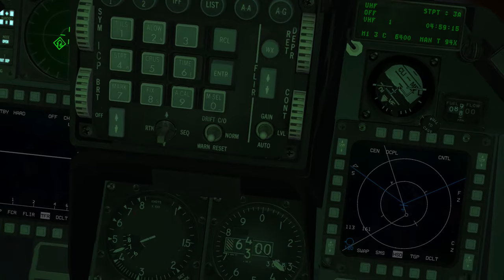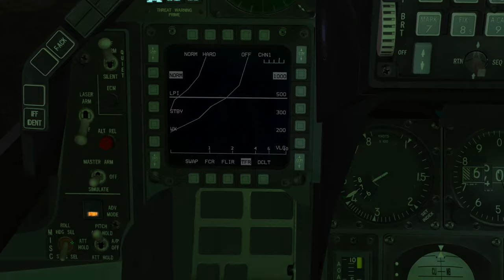BMS 4332 AP, TFR, FLIR 1440p60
Demonstration of how to configure and use Autopilot, Terrain following radar, and Forward Looking Infrared.

Best viewed from firefox at the highest resolution.

AP 00:00
1.2.3.1 TO-BMS1F-16CM-1.pdf

FLIR 12:35
1.4.9 TO-BMS1F-16CM-1.pdf
1.7  TO-BMS1F-16CM-34-1-1.pdf

TFR 16:35
1.4.6 TO-BMS1F-16CM-1.pdf
1.8  TO-BMS1F-16CM-34-1-1.pdf